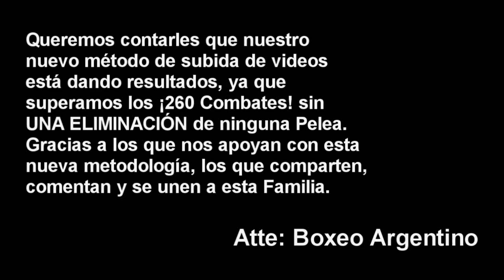Tobias Reyes vs Orlando Pino ][ ElCultivetaBOX